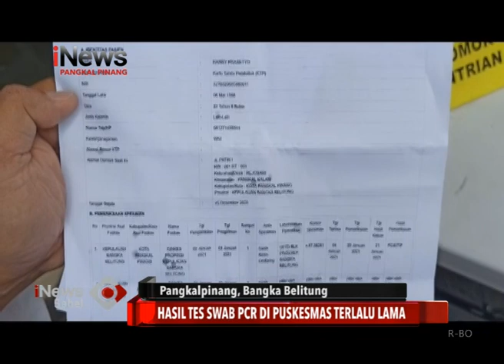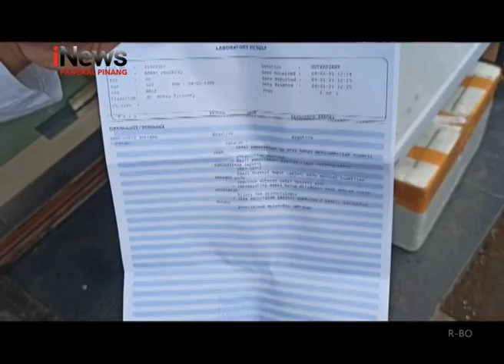WARGA KELUHKAN LAMANYA HASIL TES SWAB PCR DI PANGKALPINANG